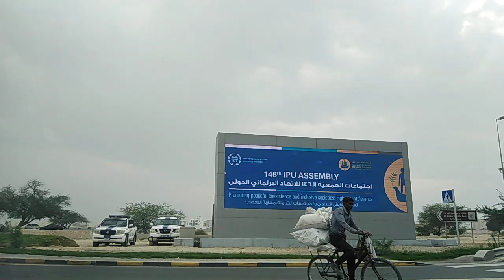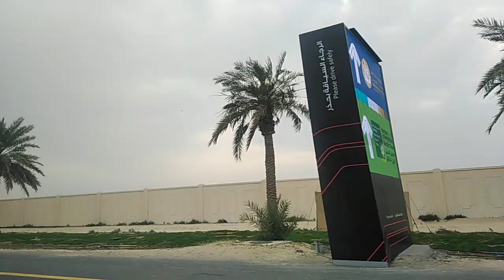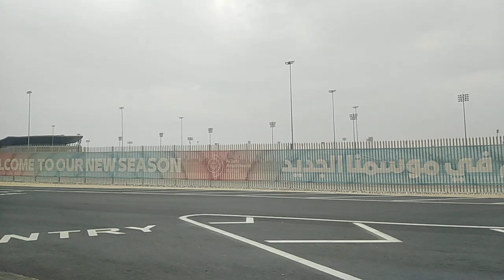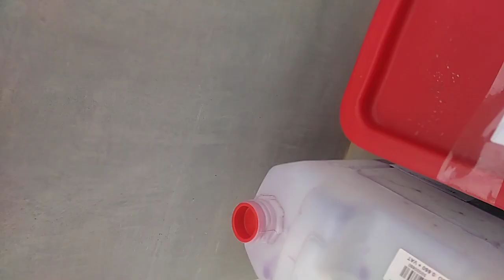At Bahrain good Friday